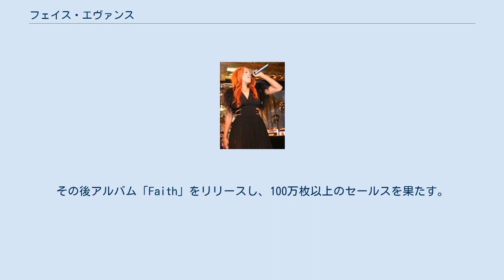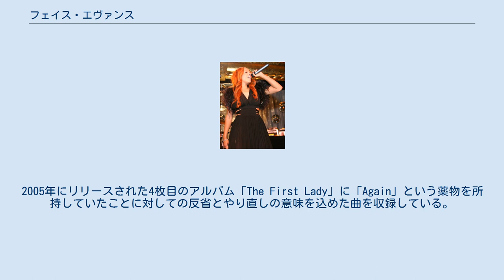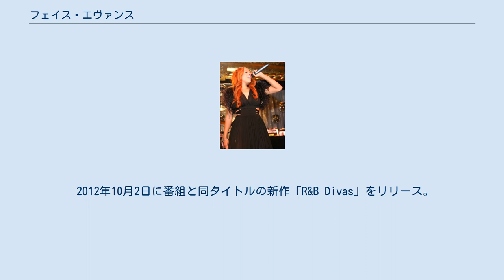フェイス・エヴァンス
フェイス・エヴァンス（Faith Evans、本名: Faith Renée Evans、1973年6月10日 - ）はアメリカ合衆国のR&B、ソウル歌手、作詞家、音楽プロデューサー、女優。
 フロリダ州レイクランドにアフリカ系アメリカ人の母親とイタリア系アメリカ人だろうと言われている父親の間に生まれ、ニュージャージー州ニューアークで育つ。
1992年から 1995年まではメアリー・J・ブライジなどのバック・ボーカルを務め、バッド・ボーイ・レコードからシングル「You Used To Love Me」でデビュー。
その後アルバム「Faith」をリリースし、100万枚以上のセールスを果たす。
ノトーリアス・B.I.G.と結婚し、1児を出産する。
他にも3人の子供を出産しており、4人の子を持つ母親である。
その後もヒットアルバムを出し続けて活躍中。
2004年に現在の夫でマネージャーであるトッド・ラッソウとマリファナやコカインを所持使用で逮捕されている。
2005年にリリースされた4枚目のアルバム「The First Lady」に「Again」という薬物を所持していたことに対しての反省とやり直しの意味を込めた曲を収録している。
この曲はシングルカットされている。
 長年在籍したバッド・ボーイ・レコードとの契約を解除し、キャピトル・レコードに移籍した後に現在はE1 Musicと契約している。
 最近のフェイスは税金を約1300万円滞納していることが発覚、ロサンゼルスの路上を飲酒運転したことでも、逮捕、起訴されている。
 音楽面では「The First Lady」以来の約5年ぶりとなるとなる新作「Something About Faith」を2010年10月にリリース。
シングルはスヌープ・ドッグとフィーチャリングした「Way You Move」、バラードの「Gone Already」などがある。
アルバムには他にキーシャ・コール、ケリー・プライス、レイクウォンなどが参加。
 2012年8月20日にフェイス・エヴァンスとニッキー・ギルバート主導で進められているリアリティ番組「R&B Divas」がTV Oneにてスタートした。
他にはシリーナ・ジョンソン、キキ・ワイアット、モニファといった豪華ベテラン女性R&Bシンガーが出演している。
 2012年10月2日に番組と同タイトルの新作「R&B Divas」をリリース。
アルバムには番組出演者他にファンテイジア、ケリー・プライスといった豪華アーティストが参加している。